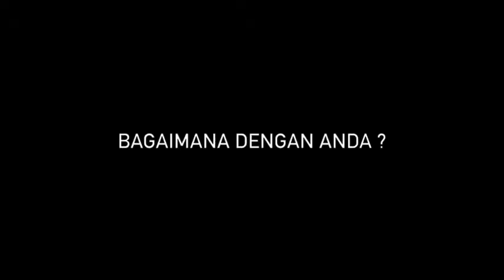Pancasila Tetap Nyata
Video ini adalah karya GarudaFellows (Generasi Pembaharu Indonesia) Warganegara.org
Audrico Huang (Jakarta)